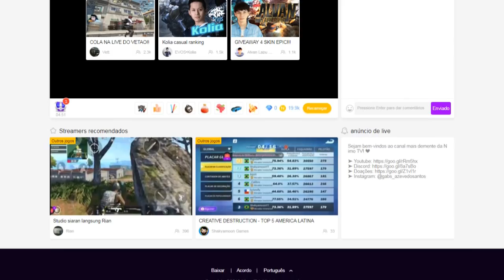UNDERTALE 2 (DELTARUNE) #03 l TRAÍDOS POR UMA AMIGA!!!